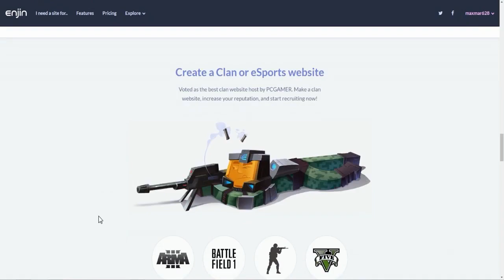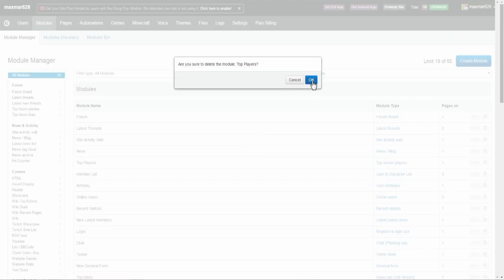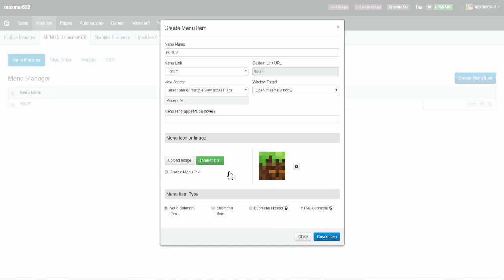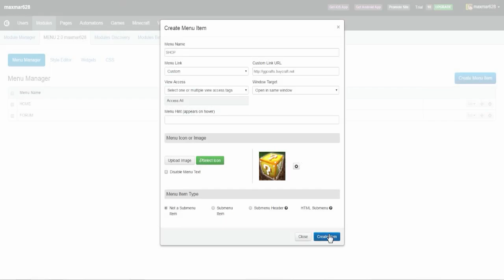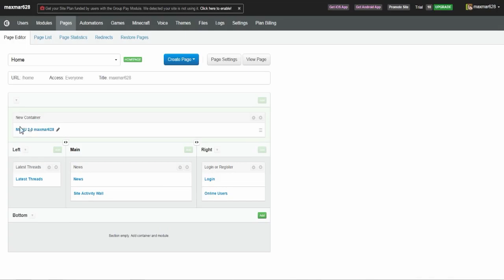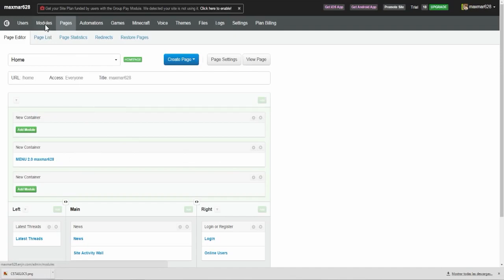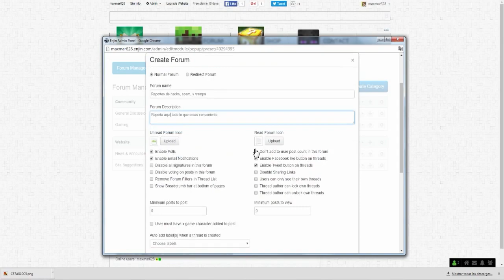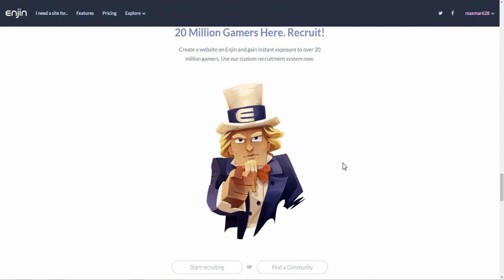Crear web para tu server de minecraft GRATIS | Free minecraft server web | #02